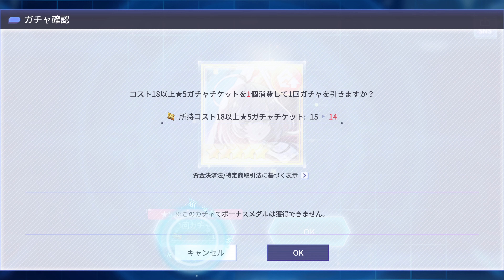アサルトリリィ Last Bullet（ラスバレ）: New [コスト18以上★5チケットガチャ] Special Gacha Ticket 25 Time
祝1.5周年りりふぇす!!
Time To Use Those Saved Special Ticket!